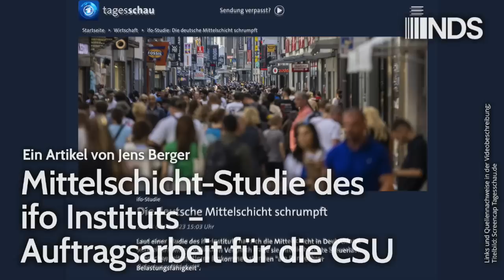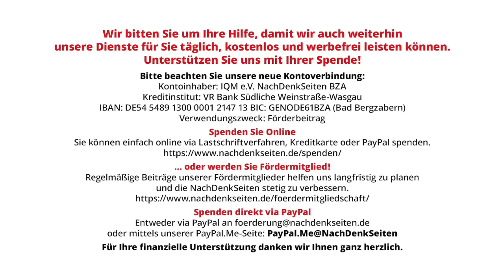Mittelschicht-Studie des ifo Instituts – Auftragsarbeit für die CSU | Jens Berger | NDS-Podcast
Mittelschicht-Studie des ifo Instituts – Auftragsarbeit für die CSU | Jens Berger | NachDenkSeiten-Podcast | 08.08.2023

„Die Mittelschicht schrumpft weiter“ – dies sei das Ergebnis einer aktuellen Studie des ifo Instituts, so konnten wir es gestern in den meisten größeren Online-Publikationen lesen. Überraschend ist das Ergebnis freilich nicht. Was jedoch zumindest auf den ersten Blick überraschend erscheint, ist die Erklärung der ifo-Ökonomen. Die nennen nämlich die Steuer- und Abgabenlast als Hauptgrund für das Schrumpfen der Mittelschicht in Deutschland. Doch wer weiß, dass das ifo Institut einer der berüchtigtsten neoliberalen Stichwortgeber und die Parteistiftung der CSU der Auftraggeber dieser Studie ist, den wird auch das nicht sonderlich überraschen. Die vielzitierte Studie ist eine Auftragsarbeit, die die ökonomische Situation beschönigt und letztlich Munition für den Wahlkampf bereitstellen soll. Von Jens Berger.

Artikel veröffentlicht am: 08. August 2023 um 10:25
Autor: Jens Berger
Sprecher: Tom Wellbrock
Titelbild: Screencap Tagesschau.de

Lobbyorganisationen, interessengebundene Wissenschaft, Steuern und Abgaben, Strategien der Meinungsmache, Ungleichheit, Armut, Reichtum, Ifo-Institut, Inflation, Lebensqualität, Lohnentwicklung, Mittelschicht, Oberschicht, Steuersenkungen, Ungleichheit, Unterschicht, Wahlkampf